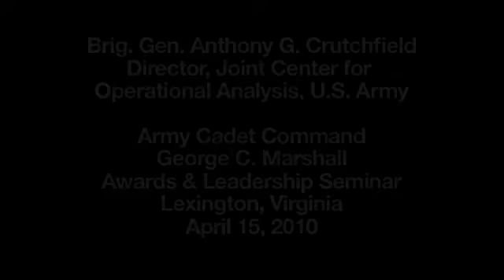Brig. Gen. Crutchfield (1 of 2), 2010 Army Cadet Command-Marshall Awards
Brig. Gen. Anthony G. Crutchfield
Director, Joint Center for Operational Analysis
Army Cadet Command
George C. Marshall
Awards & Leadership Seminar
Lexington, Virginia